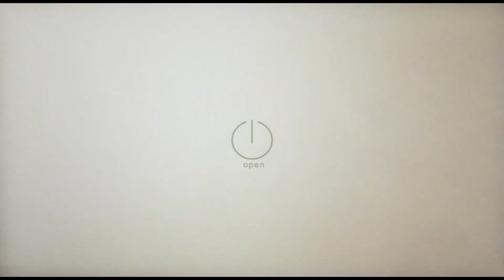🔥Media VIETNAM Kebakaran Jenggot🔥PRATAMA ARHAN Main Di SEONGNAM FC K LEUGE 1✅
Terus dukung tim channel ini untuk menjadi channel sepak bola dan berita olahraga  favorit di Indonesia.

Channel Ini Berisi Tentang :
berita bola liga 1 2021
sepakbola tadi malam
sepakbola hari ini
sepakbola lucu
sepakbola indonesia
timnas indonesia
klasmen liga spanyol
klasmen liga itali
klasmen liga 1 indonesia
kabar terbaru sepakbola